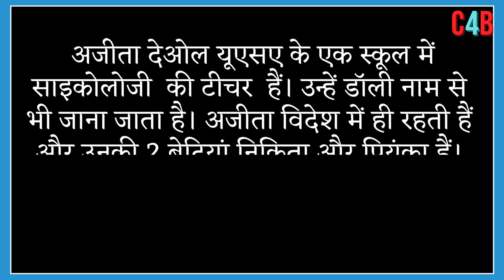Sunny Deol took dharmendra to America because 87 year old Dharmendra is not Well?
Is 87 year old Dharmendra serious? Sunny Deol dharmendra to America to meet his daughters, know what Deol sisters do.